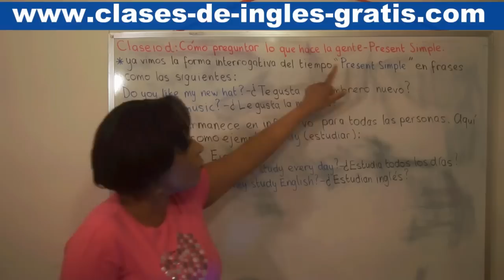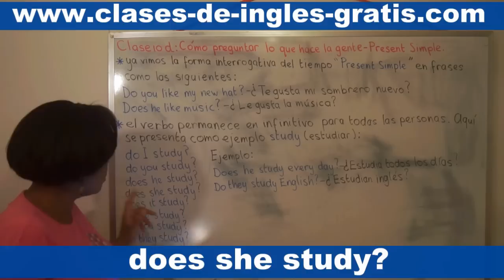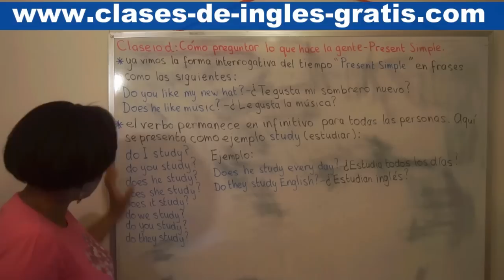Clase 10 D: Cómo preguntar lo que hace la gente - "Present Simple"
Ya vimos la forma interrogativa del tiempo 'Present Simple' en frases como las siguientes:

Do you like my new hat? - ¿Te gusta mi sombrero nuevo?

Does he like music? - ¿Le gusta la música?

El verbo permanece en infinitivo para todas las personas. Aquí se presenta como ejemplo study:

SINGULAR

do I study?

do you study?

does he study?

does she study?

does it study?

PLURAL

do we study?

do you study?

do they study?

Ejemplo:

Does he study every day? - ¿Estudia todos los días?

Do they study English? - ¿Estudian inglés?